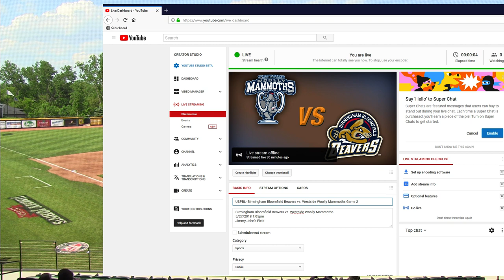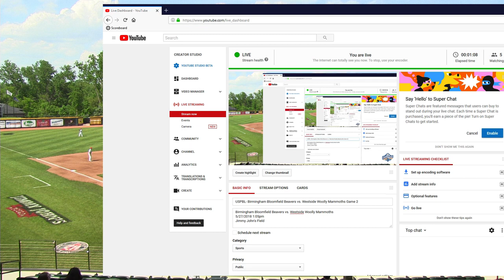USPBL- Birmingham Bloomfield Beavers vs. Westside Woolly Mammoths Game 2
Birmingham Bloomfield Beavers vs. Westside Woolly Mammoths
5/27/2018 1:05pm
Jimmy John's Field